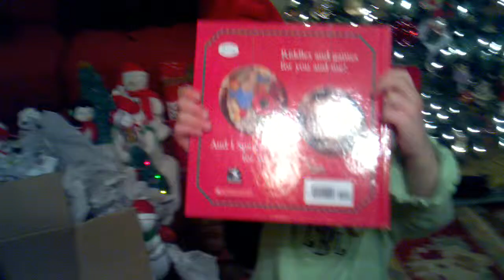Opening Christmas goodies from Mo Mo and Sue Sue